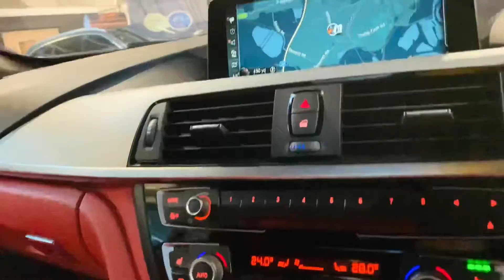BMW 4 Series 2.0 420d M Sport Auto